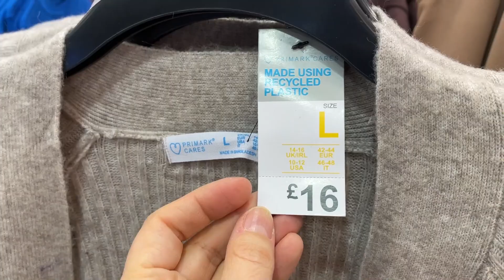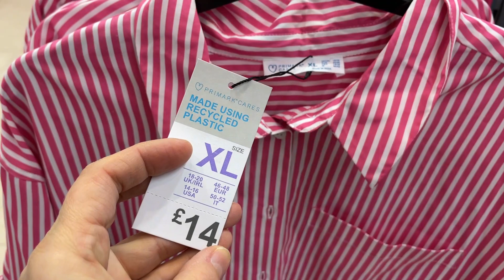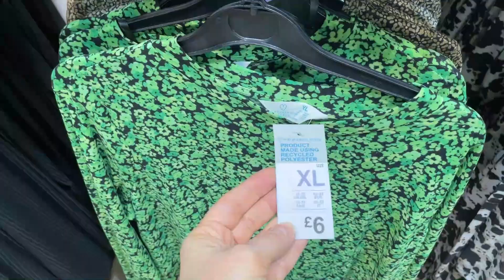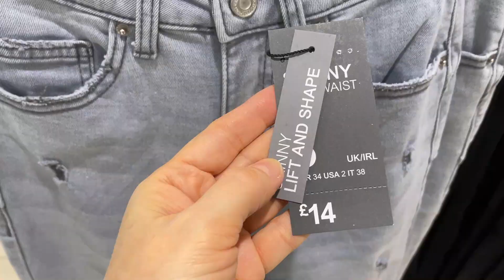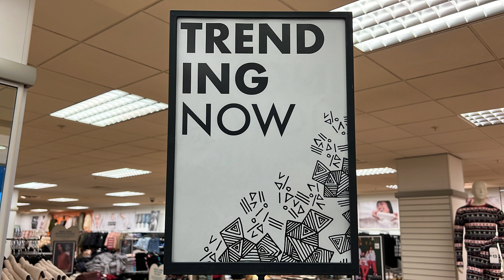PRIMARK NEW COLLECTION - January 2023 and prices